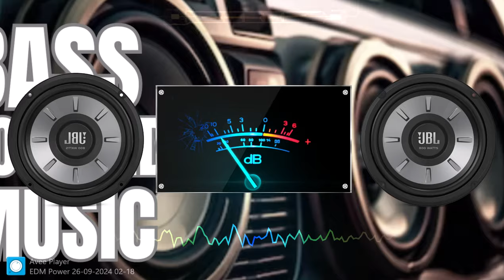ARASH, ENZA, DNDM & ADAM - Dooset Daram, Disconnection, Stay With Me & ZHUREK DEEPHOUSE MIX #2024